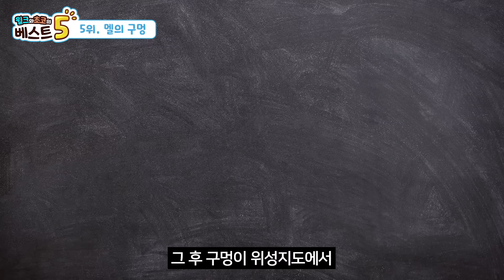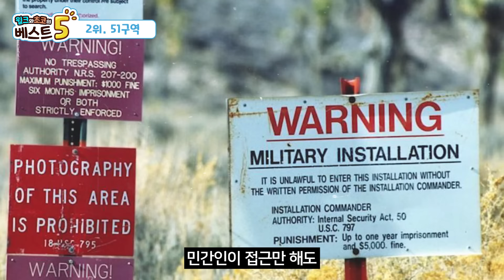윌크와 초코의 베스트5 | 오싹오싹 기묘한 장소 베스트5 | 애니메이션/만화/디저트/animation/cartoon/dessert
정말... 이런 장소들이 있다고? 기묘한 장소 베스트5

월(오후 6시) : 스페셜 영상
수(오후 6시) : 브레드이발소x크니쁘니
금(오후 6시) : 테마, 특집 영상
토(오후 6시) : 윌크와 초코의 베스트5

🎵 BGM 출처